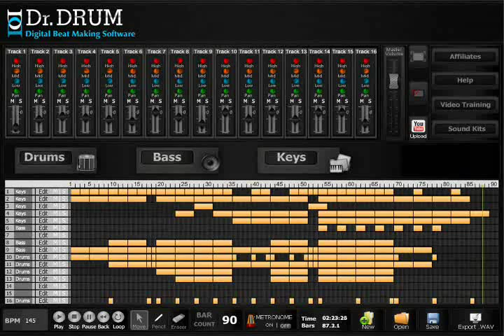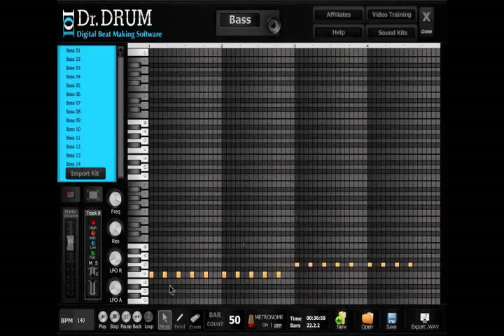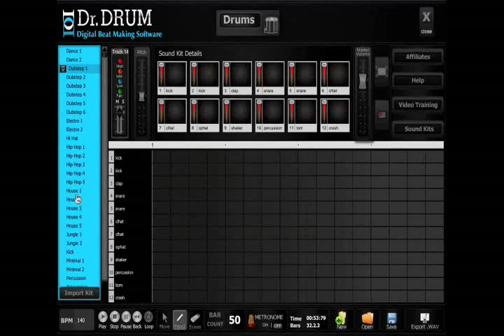Online Beat Maker Program 2015 | Professional Studios A Thing Of The Past?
To: Future Beat maker,

When you go clubbing, do you ever wonder how the DJ was able to lay down those tracks?

Did you ever wish you could create the beats that make everyone want to get out and jam?Do you want to make beats that go BOOM?

Now you can! We've cracked the code on how to make top-shelf beats on the fly with just your computer (PC or Mac)….

You'll be able to create unique bangers that'll rival all the greats who use professional studios…
You can lay down your beats and samples in a matter of minutes and be the DJ that everyone wants!
This is your chance to sound HOTTTTT! and bust out the beats and the Best part is It doesn't matter if you've never created a beat before in your life...Even if you've never touched a sequencer or mixing board before...

You can be inexperienced and still put out Billboard-quality beats that will make the girls want to shake it all night long.

When I first started using this software, I'd never created a beat before in my life but a couple hours later I played back my new beats and they blew my mind, I'd laid down a track that was better than some of the local DJs were pumping out at night.

And... that was my first day!
Everyone wants to lay down sick beats, but most of us have been led to believe that you have to be a producer with swagger and have a lot of talent.

You think the equipment is going to be too expensive or you'll have to spend years getting it right.
But the truth is, with Dr Drum helping you lay down the beats, it's easier than you'd EVER imagined.
Other DJs just want you to think it's harder than it is, so they seem like the ballers on the block but you could be setting up tracks that will blow them into the stratosphere!